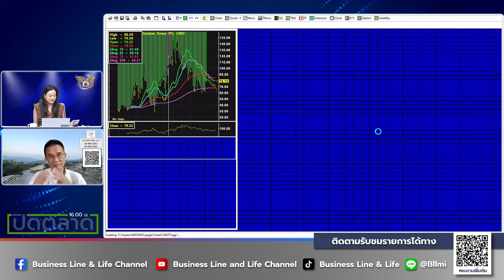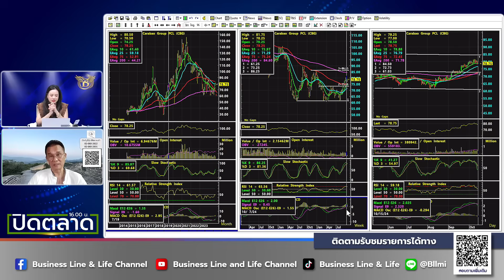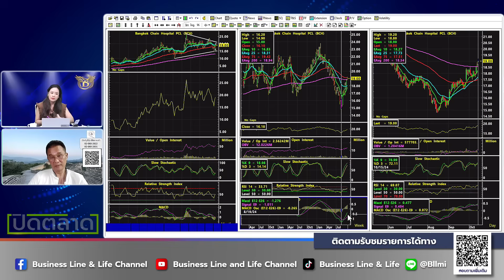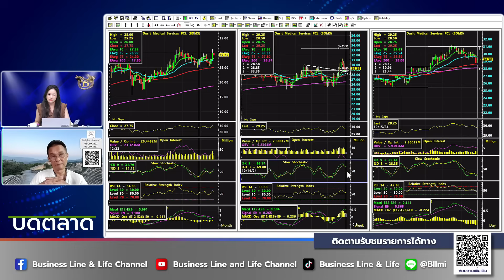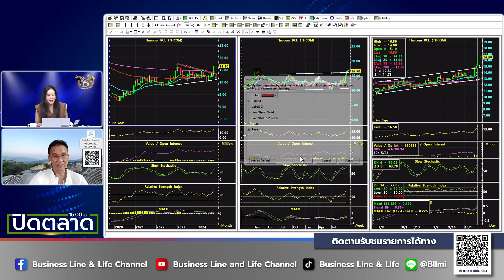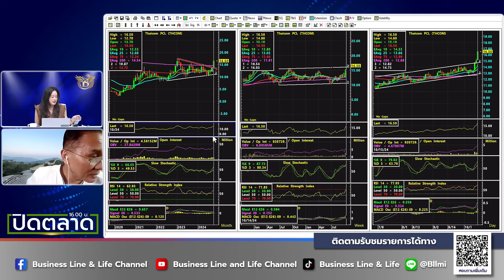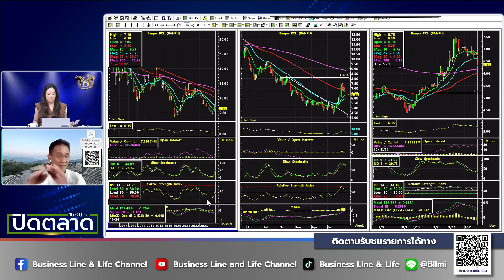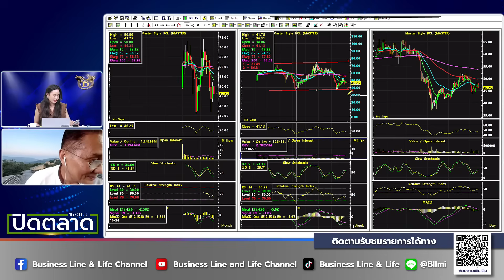ช่วงปิดตลาด 15-10-67 : นิพนธ์ สุวรรณประสิทธิ์ Business Line & Life Channel